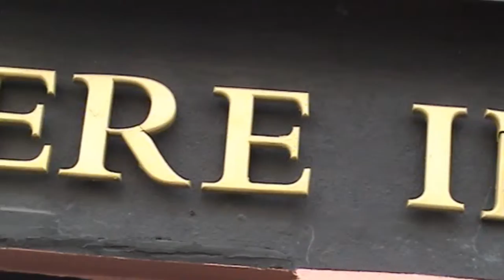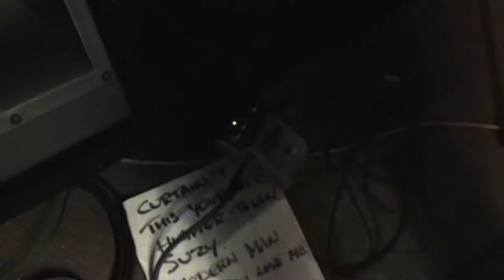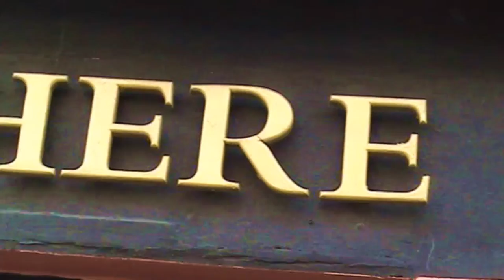Punk Picnic weekend at the Nowhere Inn Plymouth 2011 part 2 of 2 With Silent Routine Band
It was a fun weekend with lots of Punks on Plymouth Hoe then in the evening at the Nowhere Inn at the back of Plymouth College of art
Chris Summerfield Media Facebook
Google andf facebook Nowhere Inn Plymouth